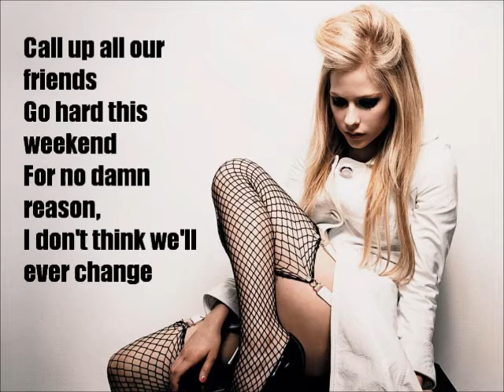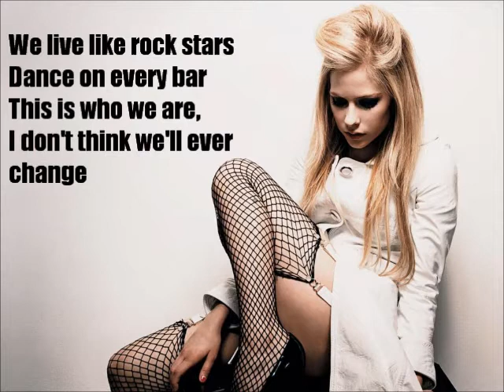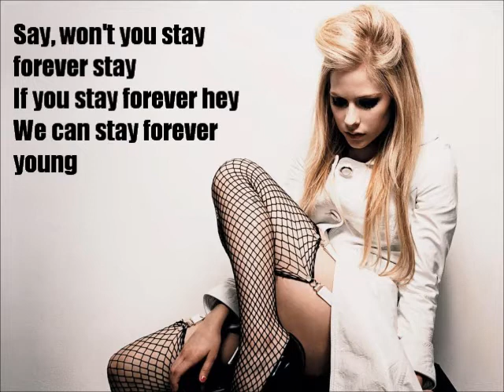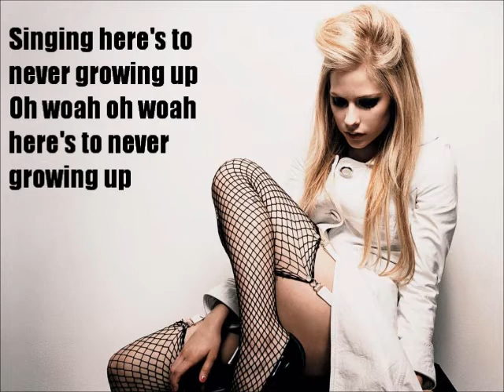Avril Lavigne - Here's to never growing up (lyrics)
Singing Radiohead at the top of our lungs
With the boom box blaring as we're falling in love
I got a bottle of whatever, but it's getting us drunk
Singing here's to never growing up

Call up all our friends
Go hard this weekend
For no damn reason,
I don't think we'll ever change

Meet you at the spot,
Half past ten o'clock
We don't ever stop,
And we're never gonna change

Say, oh just say forever, stay
If you stay forever, hey

We'll be running down the street, yelling kiss my ***
I'm like yeah whatever, we're still living like that,
When the sun's going down, we'll be raising our cups
Oh woah oh woah here's to never growing up

We live like rock stars
Dance on every bar
This is who we are,

They say just grow up but they don't know us
We don't give a f**k and we're never gonna change

Say, won't you stay forever stay

Ohhhhhhh

Oh woah oh woah ( raise your glass and say )
Here's to never growing up